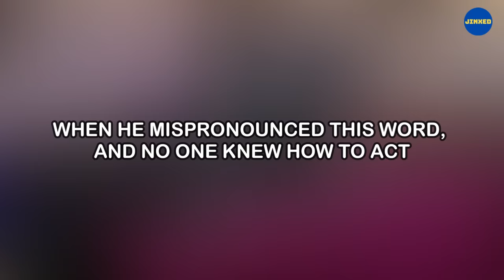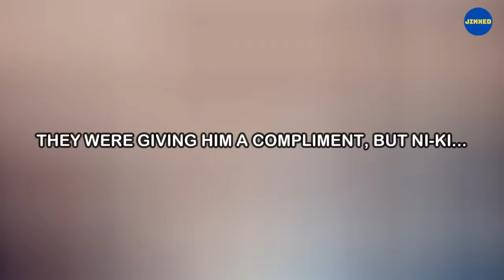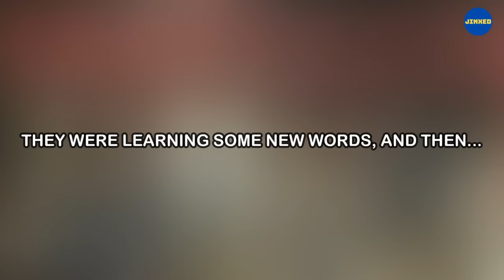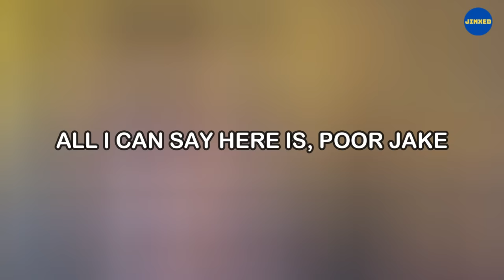ENHYPEN are not dirty minded!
About this Channel:
Hi everyone! In this channel I make funny edits to entertainer and make you laugh for having a good time. I hope my editions make a smile in your face after a hard day. Welcome and please enjoy! 💜

Don't forget to enable the subtitles! (CC)

Social Medias:
Main Youtube Channel: srjinxed

►All videos are completely edited on FILMORA 12